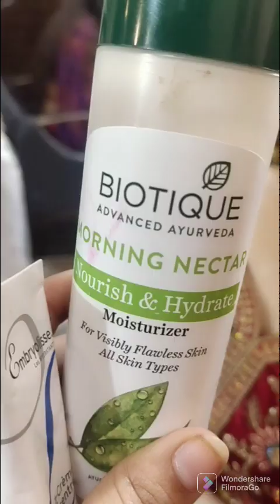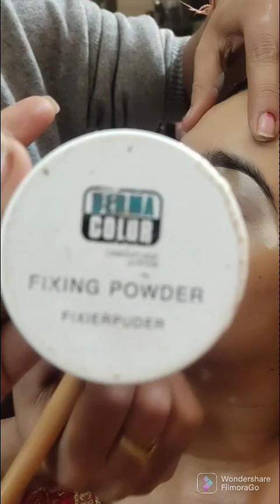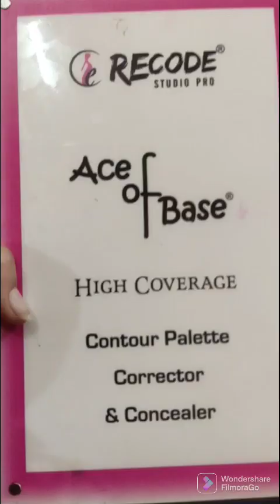Tredisnal Bridal Makeup look कैसे करें ll Red lipstick और smoky gliter......